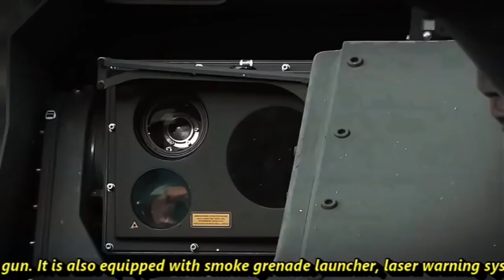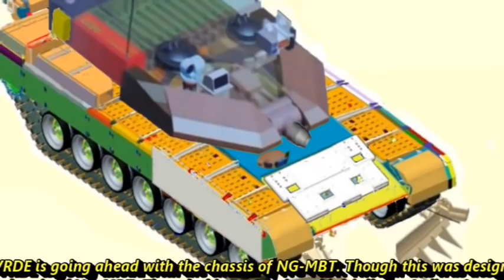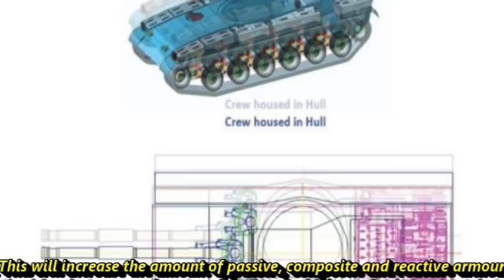L&T Offers 2 light weight tank for Indian Army with Hanwha Defense & DRDO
Requirement of Light Tank

In April 2021, The Indian Ministry of Defense had issued an official RFI for the phased purchase of next generation 350 light tanks under make in India scheme of DAP-2020. The requirement of the light tank was felt after China fielded its light tank Type-15 during the standoff in Ladakh. The combat weight of tanks i.e., the weight of fully loaded tank should not exceed 25 tons with modular and upgradable main gain, secondary armament for anti-air and ground roles with different calibre and assisted via remote weapon station. It should also fire Modern Advance Multipurpose ‘Smart Munitions’ with Gun tube launched anti-tank guided missile and able to defeat Tanks, ‘A’ Vehicles, UAVs & Soft Skinned Vehicles and PGMs. It should have STNAG level protection from all sides including TOP. It must have Explosive reactive armour, soft kill measures, CBRN Protection & Instant Fire Detection and Suppression system. The most interesting offering for this requirement has been the offerings from L&T. They have two offerings: One in collaboration with DRDO & Other in collaboration with South Korean Hanwa Defence.

Offer1 : Hanwha Defense & L&T

As per the latest reports, Larsen & Toubro (L&T) has said it is prepared to produce light tanks with South Korea’s Hanwha Defense for the Indian Army. L&T has already tied with the South Korean firm for the production of K9 Vajra-T self-propelled howitzer (SPH), a variant of the K9 Thunder SPH. We have also reported earlier that South Korean defense has offered K21-105 Medium Tank with a 105mm turret mounted on a proven chassis of K21 infantry fighting vehicle which can fire all NATO standard ammunition. The 105mm turret can achieve more than 42 degree of elevation which will be critical in mountainous warfare. It can also fire at -10 degrees of depression angle. It also has an Aux. 7.62 mm coaxial machine gun. It is also equipped with smoke grenade launcher, laser warning system, CBRN Protection & Instant Fire Detection and Suppression system.  It offers High-accuracy, fully-stabilized, computerized day/night (TI) fire control system. Company is ready to add any other measures as requested by Army.

The key feature of the tank is Advanced light-weight design, delivering high tactical and strategic mobility. It has combat weight of 25 tons with max speed of 70KMPH and cruising range of 450KM.

The key to note here is that the tank fits well within the 25T weight requirement of Army. The tank will feature active and passive kill feature as per the army’s requirement. Overall if we analyse the offering by South Korean Company, it is using proven platform and matching most of the requirements of RFI. L&T has already manufactured K-9 Vajra which is also based on the South Korean K-9 Thunder and has been quite a success.

Offer2 : DRDO & L&T

DRDO’s CVRDE and L&T has also started working on the Light Weight Tank. Initially the plan was to use the existing K-9 Vajra Chassis and replace its 155mm gun with a 105mm gun to reduce its weight. But it seems this plan has been dropped now. CVRDE is going ahead with the chassis of NG-MBT. Though this was designed initially for Indian Army FRCV program, CVRDE seems to be reusing the same design for Light Tank which seems to be right Segway for development. One of the unique features of this design is the 3-member crew configuration located at the frontal portion of the hull which has maximum protection. This will increase the amount of passive, composite and reactive armour protection required for the crew. The tank is expected to have weight of 35tonne powered by MTU MT883 Ka-500/501 diesel engine delivering over 1100 kW (1500 PS) shaft power with the ten-speed (five forward, five reverse). The same engine is used in western tanks such as Leclarc, Challenger 2E and Merkava MK. 4.

Looking at the present progress made by CVRDE on the Lightweight Tanks, we can expect the first prototype of the tank coming out between 2023-24 followed by its trial. The production of tanks may start by 2027.